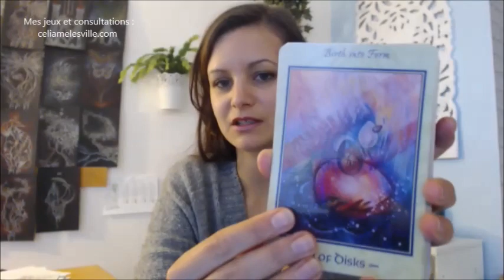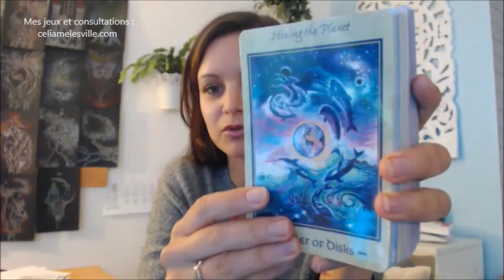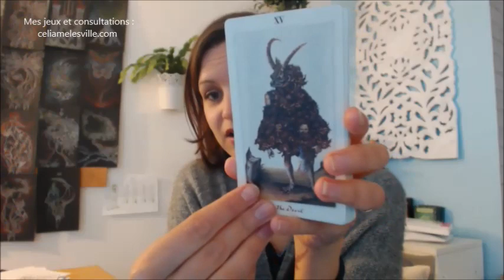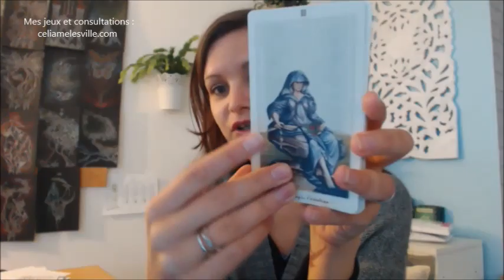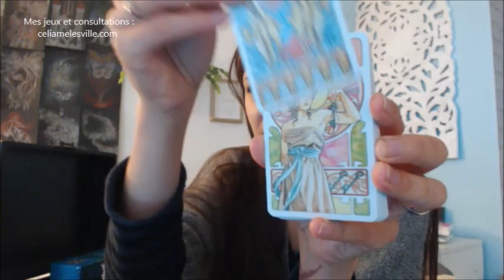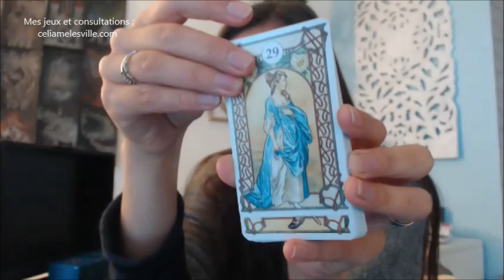QdD - Quel jeu as tu payé le plus et le moins cher?